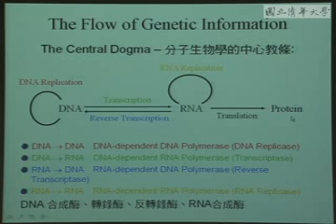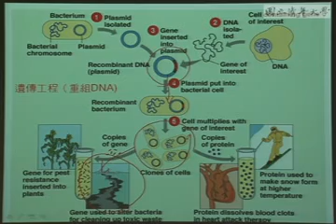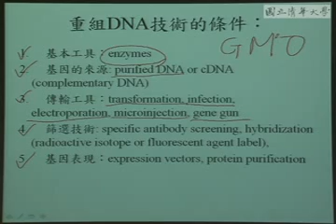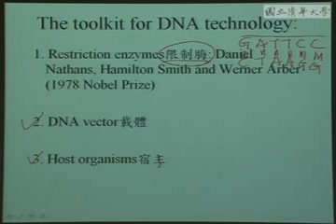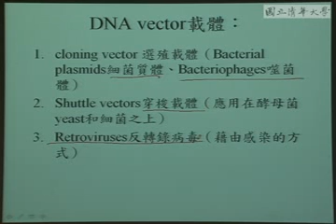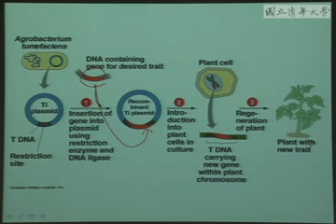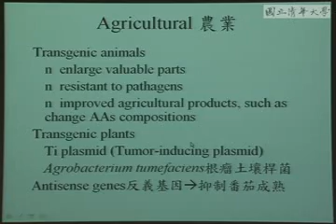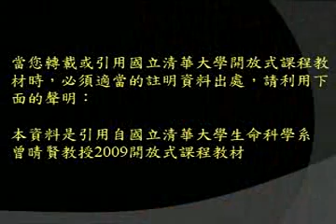9801曾晴賢教授生態與生命_第13講 重組DNA與遺傳工程